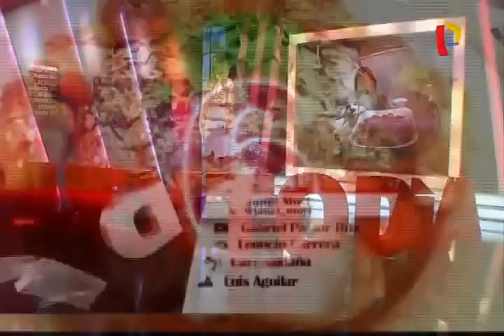Preparando la cena navideña con Don Pedrito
Si usted está aterrada con los precios, apunte estos tips y separe 20 soles, pues podrá preparar la mejor cena navideña a un precio económico.